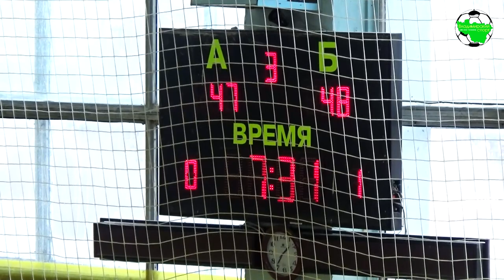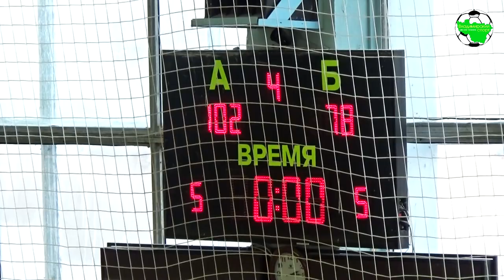Астра-Рекорд - Собинка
Чемпионат Владимирской области по баскетболу среди мужских команд 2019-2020. Первая группа

г.Кольчугино, Дворец спорта
Астра-Рекорд (Александров) 102-87 БК Собинка